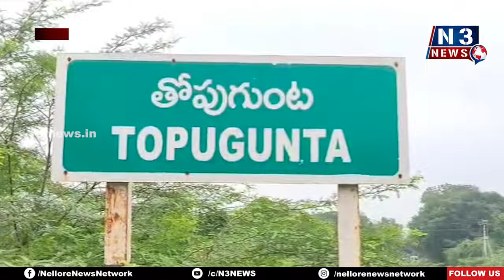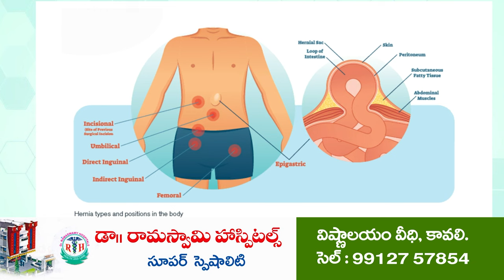భార్యను కడతేర్చిన భర్త! ప‌రారీలో హంత‌కుడు@N3NEWS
- భార్యను కడతేర్చిన భర్త!
- ప‌రారీలో హంత‌కుడు